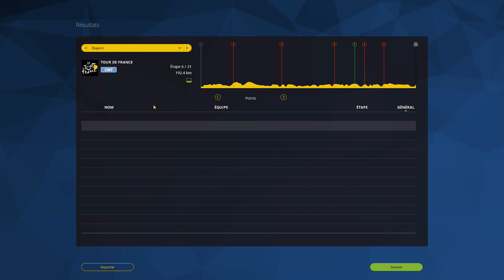Tour de France 2015 | Etape 5: Arras - Amiens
Belle étape accidentée !

¤ Pro cycling manager 2015 pour 29.99€ (site de confiance)
¤ Rejoins-moi sur TeamSpeak: 697243.ts3.mpgs.co